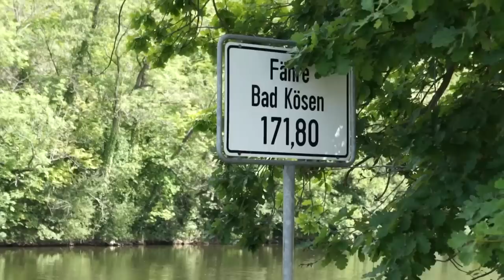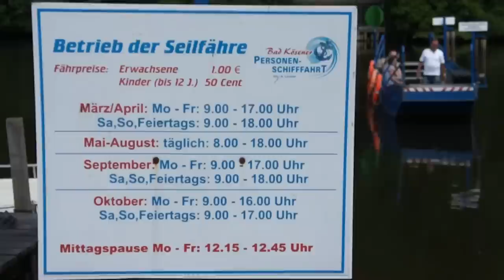Bad Kösen - Mit der Seil-Fähre über die Saale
Bad Kösen - Mit der Seil-Fähre (Querseilfähre), die noch mit Muskelkraft betrieben wird, über die Saale. Ein besonderes Erlebnis.